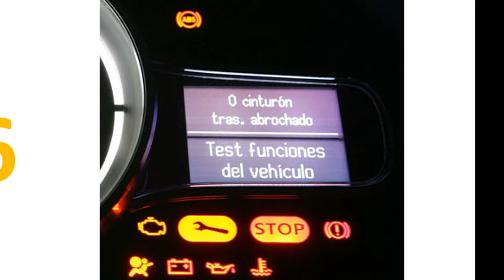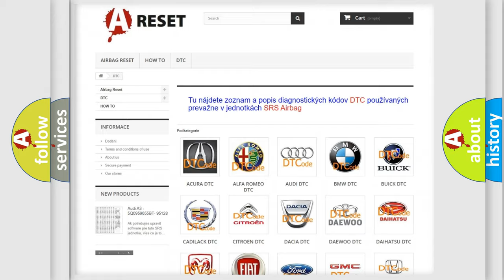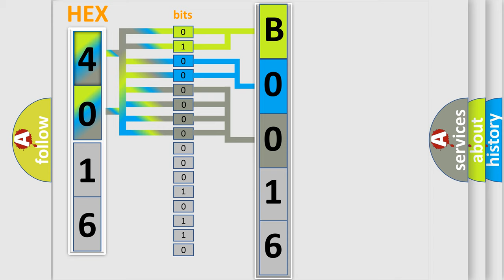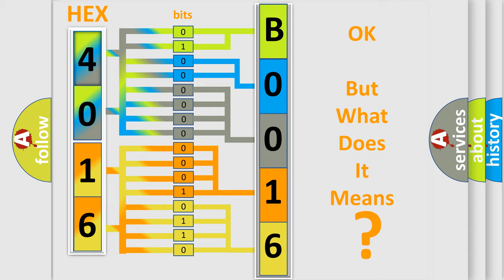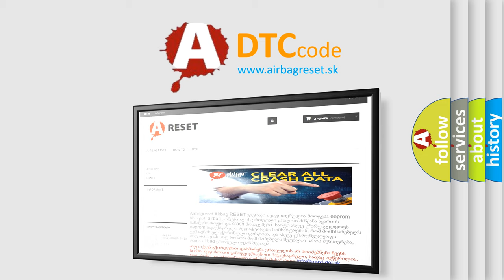DTC GMC B0016-0D second Short Explanation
Contents:
0:21 Basic DTC analysis according to OBD2 protocol standard.
1:48 Insight into programming
2:58 A diagnostically understandable description of the Diagnostic Trouble Code
3:05 Basic error definition

Make:
GMC
Code:
B0016 0D
Definition:
Class 2 Communications Malfunction
Description: